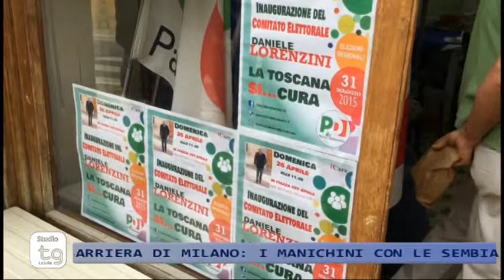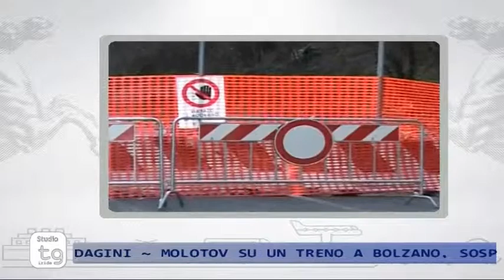STUDIO TG 27/04/2015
STUDIO TG 27 APRILE 2015